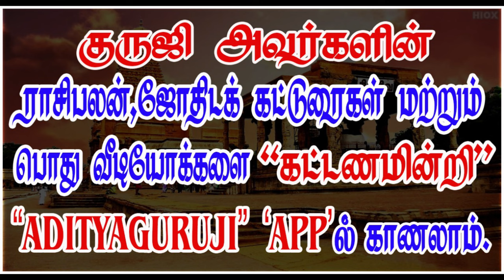Will Bhuktinathan bring the same result? புக்திநாதன் ஒரே பலன் தருவாரா? - PRE TRL - 536#adityaguruji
தசையில் புக்திகள் எப்படி பலன் தரும்? புக்திநாதன் ஒரே பலனை தருவாரா? குருஜியின் கட்டண வீடியோ...PREMIUM VIDEO - 536